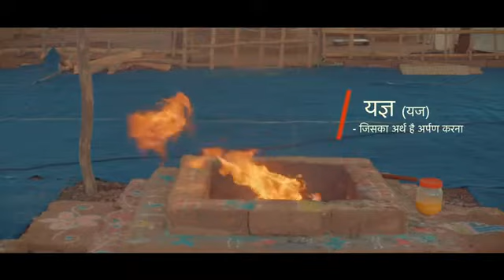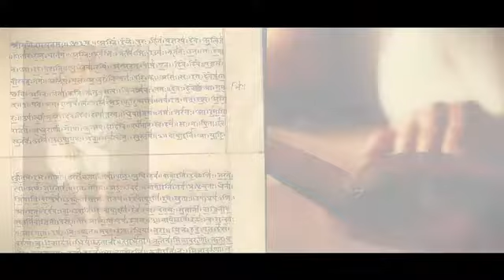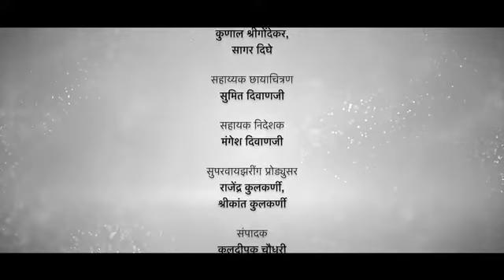वैदिक मार्ग- भाग 4- यज्ञ और अग्निहोत्र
यज्ञ क्या है? इसका महत्व क्या है? यज्ञ करने की प्रक्रिया कहाँ और कैसे शुरू हुई? क्या इससे पर्यावरण पर कोई सकारात्मक प्रभाव पड़ता है जो HolisticLiving में मदद कर सकता है? उपरोक्त प्रश्नों के उत्तर जानें और वैदिक मार्ग श्रृंखला के एपिसोड 4 में यज्ञ के बारे में अधिक जानें।

प्रोडक्शन हाउस: श्री फिल्म्स मीडिया एंड एंटरटेनमेंट

संकल्पना और दिशा: हर्षदा मदगुलकर -उत्तगीकर

लेखन और अंग्रेजी निवेदन: डॉ। पुरुषोत्तम जी राजिमवाले

हिंदी निवेदन- परवेज़ गौहर

क्रिएटिव हेड: आनंद मडगुलकर

डीओपी: कुणाल श्रीगोंडेकर

सहायक डीओपी: सुमित दीवानजी

सहायक निदेशक: मंगेश दीवानजी

सुपरवाइजिंग प्रोड्यूसर्स: राजेंद्र कुलकर्णी, श्रीकांत कुलकर्णी

संपादक: कुलदीपक चौधरी

बैकग्राउंड स्कोर: भूषण मराठे, आनंद कुरहेकर

प्रबंधक- ब्रांड सेवाएँ: धनश्री निकल्जे